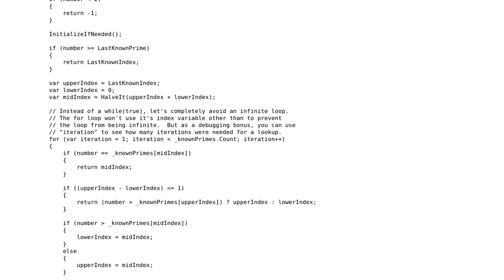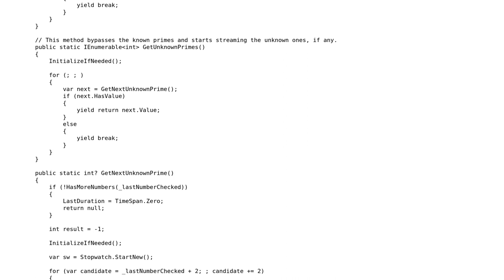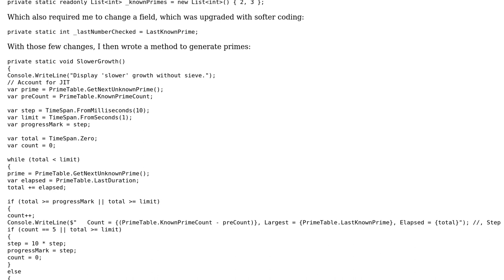Code Review: Prime Number Table, i.e. List‹int›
With thanks & praise to God, and with thanks to the many people who have made this project possible! You are responsible for your own actions.